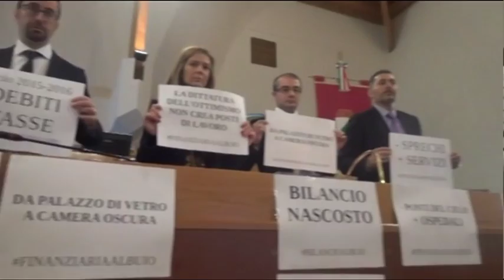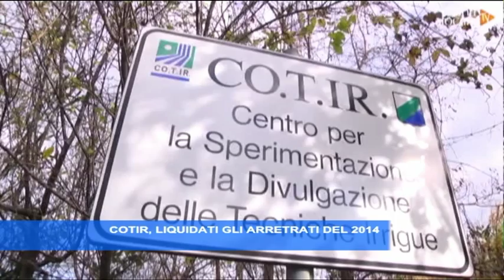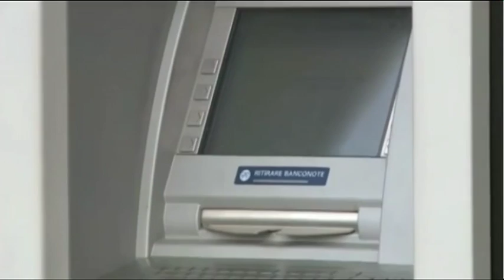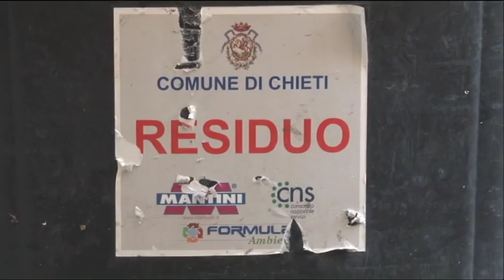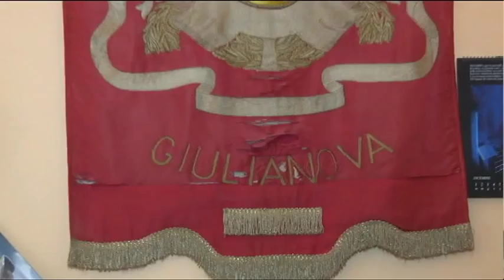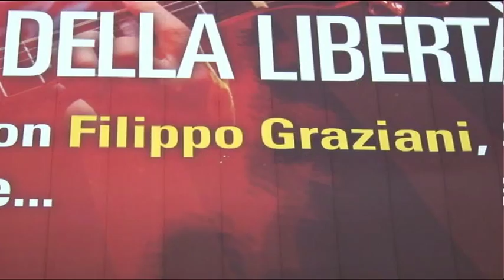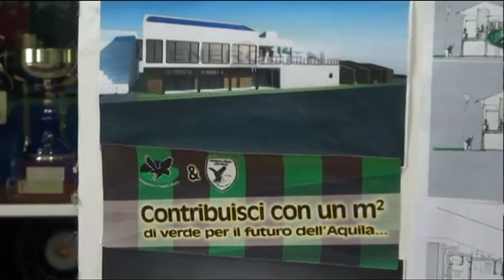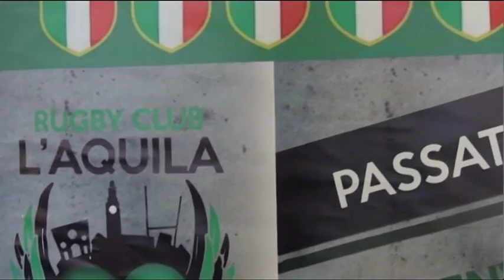TgSei Edizione delle 19 Martedì 29 dicembre 2015